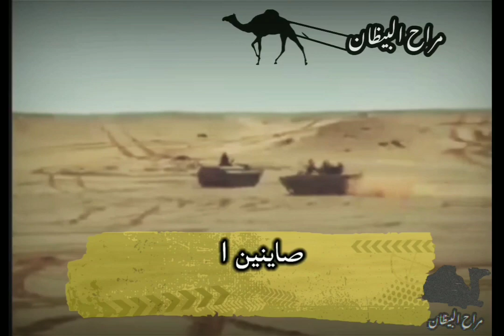ما انگد انا بعد افلان . . الهول الثوري زاد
مانگد انا بعد افلان ما شكرت المقاتلين
صانعين الدرجة والشان*** باعثين المجد الدفين
صاينين الشرف برواح طاهرة وبحد السلاح
فاتحين أبواب النجاح كاملين بثورة عشرين
جايبين النصر ولفراح فايزين بفوز الدارين
ذاك باش الشوفة توضاح** وذاك لماسيني ف الحين
ما نگد انا بعد فلان ما شكرت المقاتلين

20 ماي 1973 ،